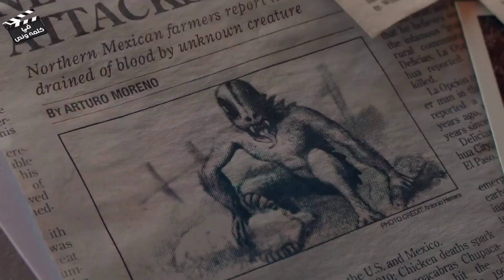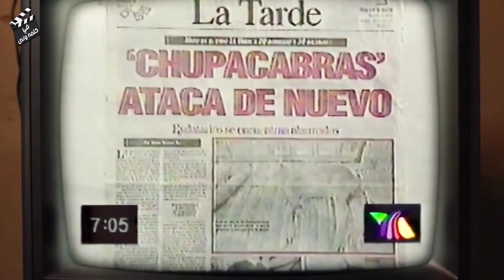كائن اسطوري عمره 5000 بيتغذا علي دم البشر وعنده القدرة علي الشفاء من اي مرض | ملخص فيلم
ملخص فيلم Chupa
ملخص فيلم تشوبا
فيلم تشوبا تدور احداثه حول كائن غريب اسطوري دمه عنده القدرة علي الشفاء من اي أمراض  تسعي منظمة للسيطرة عليه

ملخص افلام
ملخص فيلم
ملخصات افلام
ملخص فلم
ملخص الافلام
تلخيص افلام
مراجعة فيلم
ملخص أفلام
 افلام ملخصة
 ملخص افلام كورية
مسلسل كوري
مسلسلات كورية
 افلام كورية
 فيلم كورى

ملخص _فيلم
ملخص فيلم تشوبا